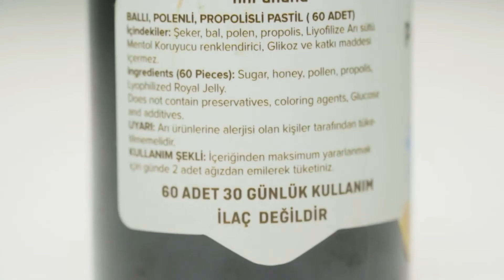Tibbio Tibomed Propolis konfetlari Abdukarim Mirzayev tavsiya qiladi.Diqqat!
Абдукарим Мирзаевдан тавсия

PROPOLİS ŞEKERİ
Прополисли конфетлар

✅ Катталар ва болалар учун йўтал ва томоқ оғриғидан қутулишнинг самарали ва мазали усули!
✅ Иммунитет тизимини мустаҳкамлаш ва томоқни юмшатиш учун, таркибида табиий асаларичилик маҳсулотлари асал, шакар, асалари гул чанги, асалари сути ва прополис бор.
✅ Прополис кучли антибактериал, яллиғланишларга қарши ва иммунитет кўтарувчи воситадир!

✅ Фойдаланиш учун кўрсатмалар:

✅ Заифлашган иммунитет белгилари пайдо бўлганда.

✅ Томоқ оғриғи, стоматит, оғиз бўшлиги касалликлари, юқори нафас йўллари шамоллашида.

✅ Қўлланиши:
Кунига 2 донадан оғизда шимилади

✅ Ножўя таъсири:
Препаратга булган юқори сезувчанликда қўллаш мумкин эмас.

✅ Махсус кўрсатмалар:

✅ Аллергик реакциялар ривожланганида даволашни тўхтатиш керак.

✅ Препарат болалар ололмайдиган жойда сақлансин!

Ўзбекистон бўйича етказиб берувчи хизмат мавжуд